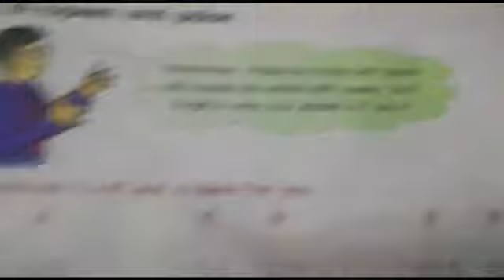CLASS-2 MATHS PAGE-59 PART-1